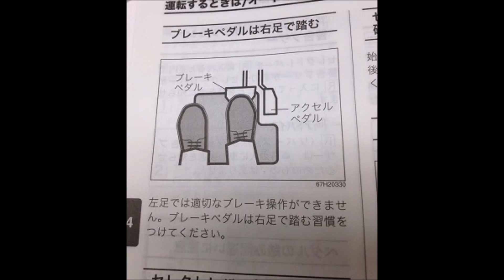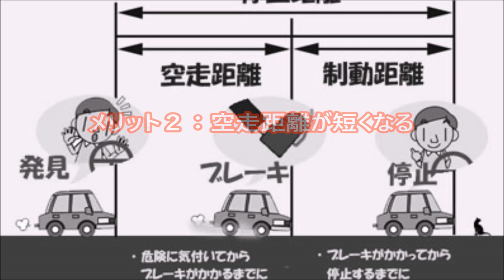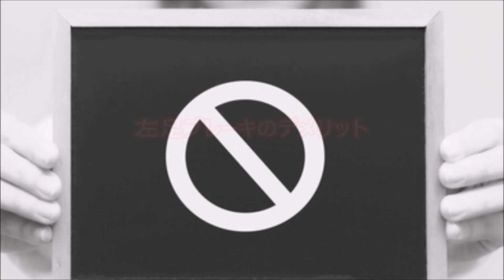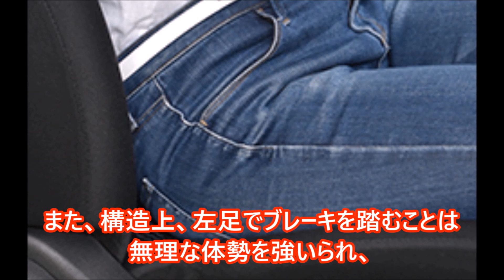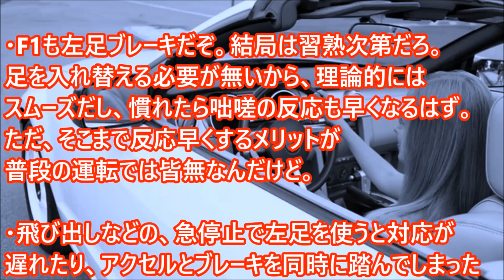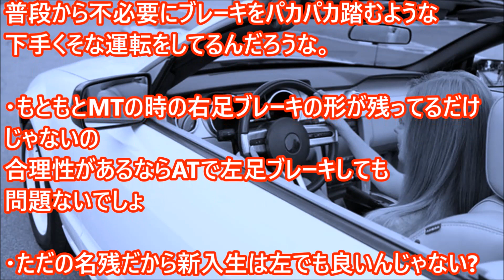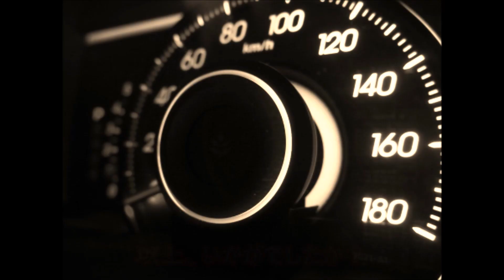【AT車】左足ブレーキ派 or 右足ブレーキ派？メリットやデメリットとは？【知ってよかった雑学】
AT車における左足ブレーキが法律上どのように判断されているのか、社会的背景、メリット・デメリット、ネット上の声などをご紹介します。

【関連動画】
駐車場で当てられるリスクを減らす駐車位置と隣に停めたくない車は？
意外と知らない!?タコメーターがある理由!エンジン回転計の役割とは？知ってよかった雑学
意外と知らない？オートマ車にある1回押すだけで運転上手になるボタンとは【知らないと損する車の機能】
意外と知らない!?AT車の駐車時、パーキングブレーキ（サイドブレーキ）は不要？正しい使用方法、仕組みとは？知ってよかった雑学
意外と知らない人多い!?車の暖房は燃費には関係ない？燃費を悪化させないための効率的な使い方【知ってよかった雑学】
意外と知らない!?車の内気循環と外気導入の意味と使い分け！メリット・特徴とは？知ってよかった雑学
意外と知らない!?今どきの新車でアイドリングストップが付いてない車がある理由!知ってよかった雑学
自動車の給油ランプついてから何キロ走れる？車種によって残量表示は違っていた！
意外と知らない!?車の色で事故率が劇的に変わる理由！色別、事故発生率ランキング！知ってよかった雑学
意外と知らない!?本線への合流、ウィンカーは左右どっちに出す？ネットで話題、知ってよかった雑学【雑学魂】
意外と知らない!?スタッドレスタイヤの交換時期と寿命の判断基準とは？適切な保管方法、年中つけるのは危険？【知ってよかった雑学】
意外と知らない!? タイヤの赤と黄色のマークの意味とは！　知ってよかった雑学